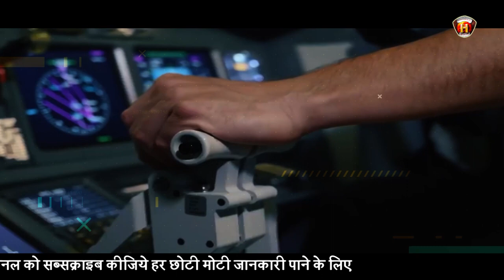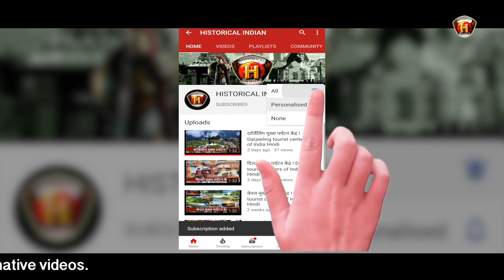Sarla Thakral | भारत की पहली महिला पायलट, जिन्होंने साड़ी पहनकर भरी थी पहली उड़ान | Historical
Sarla Thakral: सरला ठकराल ने महज 21 साल की उम्र में विमान उड़ाकर इतिहास रच दिया था. पहली बार उन्होंने साड़ी पहनकर कॉकपिट में सादगी भरे अंदाज में एंट्री की थी. Share: Sarla Thakral Death Anniversary: सरला ठकराल (Sarla Thakral) ये वही नाम है जिसने पहली बार महिलाओं को असल में आसमान की ऊंचाइयों पर उड़ना सिखाया था.
Sarla Thakral | भारत की पहली महिला पायलट, जिन्होंने साड़ी पहनकर भरी थी पहली उड़ान
विमान उड़ाने वाली पहली भारतीय महिला पायलट कौन है?
भारत में सबसे पहले पायलट कौन बना?
भारत की पहली महिला पायलट कौन थी
नौसेना की पहली महिला पायलट
पहिली भारतीय महिला पायलट माहिती
विश्व की प्रथम महिला पायलट
पहिली पायलट महिला कोण
राजस्थान की पहली महिला पायलट
भारत की प्रथम महिला सांसद
Who was Sarla Thakral in English?
Where was Sarla Thakral born?
Who was the first woman pilot to get a license in India?
Who was the first Indian woman to fly an aircraft?
first woman pilot of indian airlines in 1956
first woman pilot in indian army
who is the first woman pilot of indian navy
first indian woman to get bharat ratna
first pilot of india
5.first indian woman to get bharat ratna?
who was the first woman from india to climb mount everest?